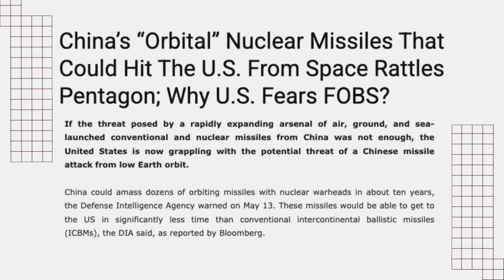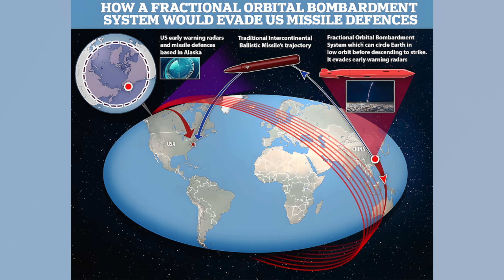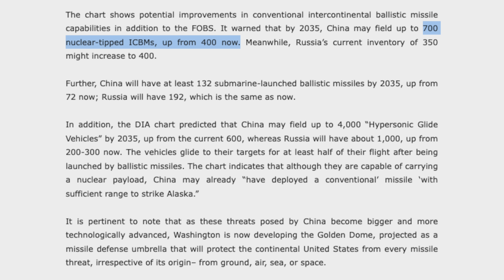அமெரிக்காவின் வான்பரப்பில் அணுஆயுத ஏவுகணையை பறக்கவிடும் சீனா| Fractional Orbital Bombardment System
இப்படிக்கு,
விக்கி.